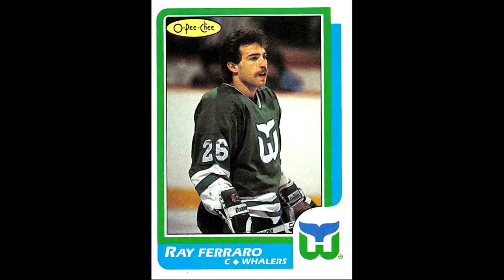Is Fighting Masters Worth Playing Today? - Segadrunk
I went a little crazy in this video. I really wanted to like this game, but, nope.